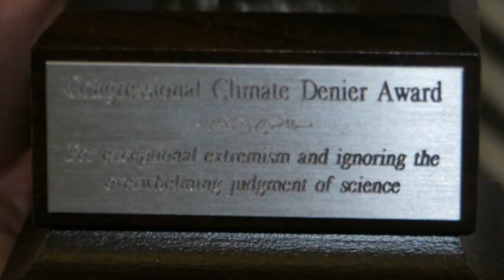PA Congressman Lou Barletta Recieves Climate Denier Award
Video by Scott Cannon
HAZLETON -Jon O'Connell,Times Leader — Scranton attorney Todd O'Malley thinks U.S. Rep. Lou Barletta, R-Hazleton, deserves an award.

On Tuesday, backed by Gas Drilling Awareness Coalition members, O'Malley delivered a trophy inscribed "Congressional Climate Denier Award: For exceptional extremism and ignoring the overwhelming judgment of science." A silver unicorn, front legs kicking, topped the trophy to represent what O'Malley said is a fantastic belief that humans do not cause global warming.

The drive-by award ceremony was inspired by the congressman's statement in 2010 that there is not enough evidence to prove man-made climate change one way or the other, according to a press release from O'Malley's firm.

Barletta was not in his office but, in a written statement, a spokeswoman said the congressman believes we must seek balance in environmental policy.

While everyone wants a clean environment, restrictive policy has hampered the growth of industry, the statement said.

"In today's economic climate, we simply can't afford regulations that will destroy jobs, raise energy prices and increase our dependence on foreign sources of energy," the statement said.

These kinds of awards are being given around the country this week to Congress members who question global warming's validity. Organizing for Action, a non-profit advocacy group that promotes President Barack Obama's policy pursuits, is credited for inventing the award.

According to Organizing for Action, 97 percent of scientists accept climate change research. The federal Environmental Protection Agency reports that NASA and the National Oceanic and Atmospheric Administration agree that climate change is real and humans contribute to the rising global temperature.

O'Malley said politicians must recognize these facts and write laws to protect the environment.

"Future generations are going to be impacted by what we haven't done," O'Malley said. The entire list of Pennsylvania water contaminations from fracking.